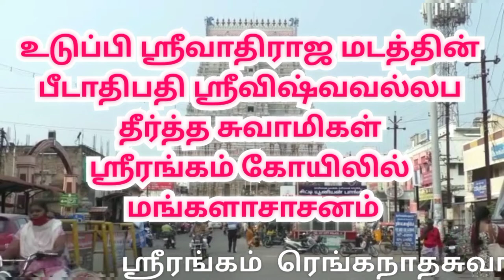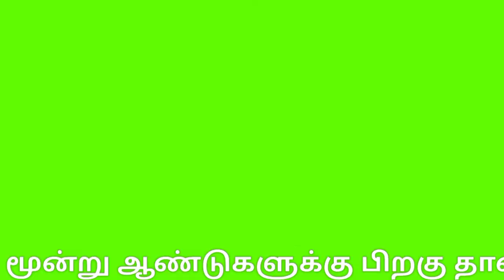ஸ்ரீரங்கம் கோயிலில் உடுப்பி ஸ்ரீவாதிராஜ மடத்தின் பீடாதிபதி மங்களாசாசனம் |Srirangam temple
ஸ்ரீரங்கம் கோயிலில் உடுப்பி ஸ்ரீவாதிராஜ மடத்தின்  பீடாதிபதி ஸ்ரீவிஷ்வவல்லப தீர்த்த சுவாமிகள் மங்களாசாசனம்